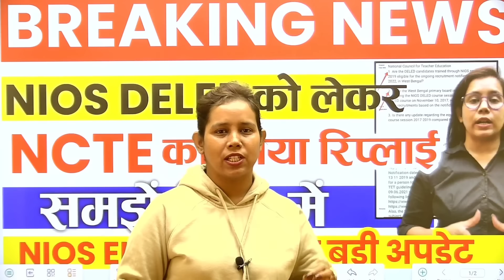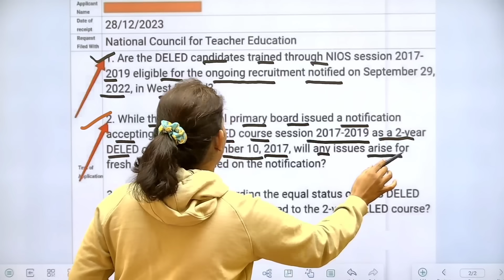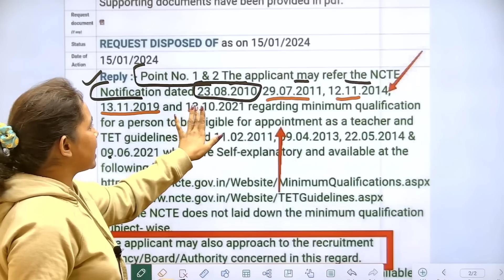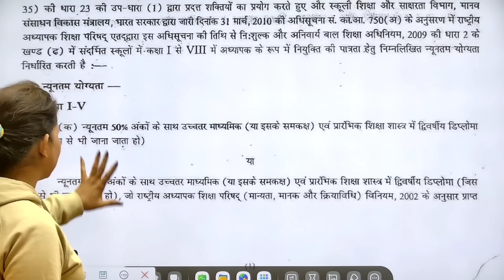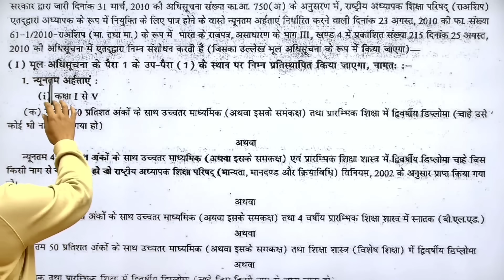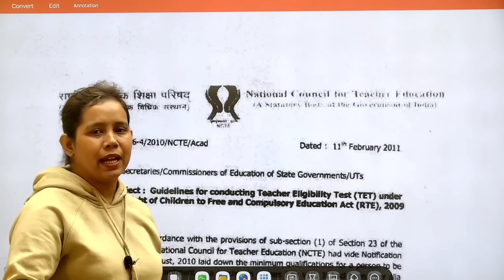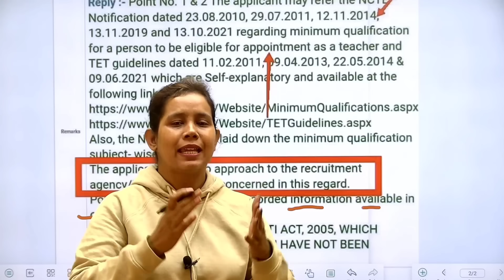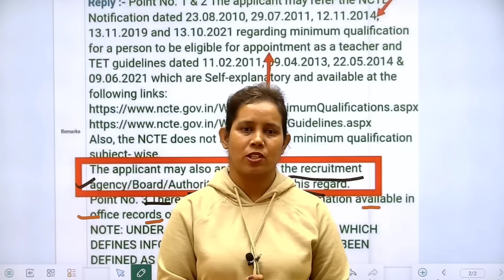🔥NIOS DELED पर NCTE का आया जवाब!Nios deled News today | Nios deled latest news today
🔥NIOS DELED NCTE का आया जवाब!Nios deled News today | Nios deled latest news today

mp high court bed vs ded
bed vs btc mp high court
mp bed ded case
bed vs ded case update
b.ed
b.ed vs d.ed mp high court
bed btc
catalyst soni
ded bed court case
b ed vs btc news today
mp b.ed vs btc supreme court today news
b.ed vs d.el.ed
69000 shikshak bharti latest news today
69000 teacher vacancy
69000 shikshak bharti